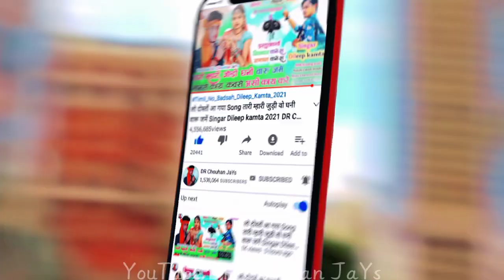पानी⛈️बाबु आयु हामु भीगी ज्या || Pani Babu aayu hamu bhigi jya || सुपरहिट डांसर || Piru Bhai Solanki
Album :- पानी⛈️बाबु आयु हामु भीगी ज्या || Pani Babu aayu hamu bhigi jya || सुपरहिट डांसर || Piru Bhai Solanki

Prajent BoY :-

🎵 Music Director :-

📝 Lyrics :-

🎹 Studio:-  Ricoding